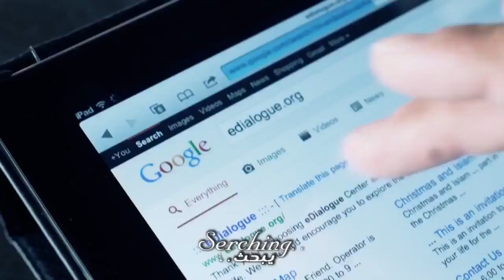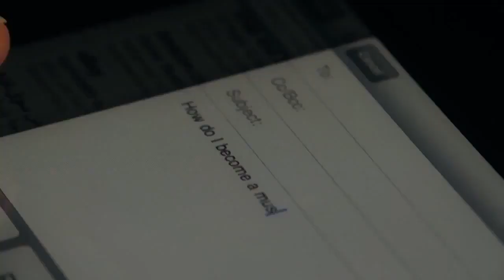Would you like to be a muslim